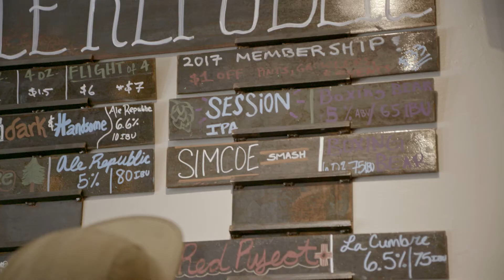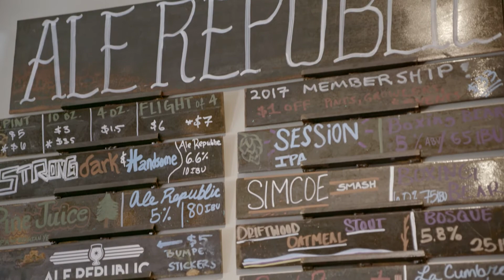NM POV : Ale Republic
What started as a simple beer club, turned into a full blown business for these guys. Check out the story behind Ale Republic.